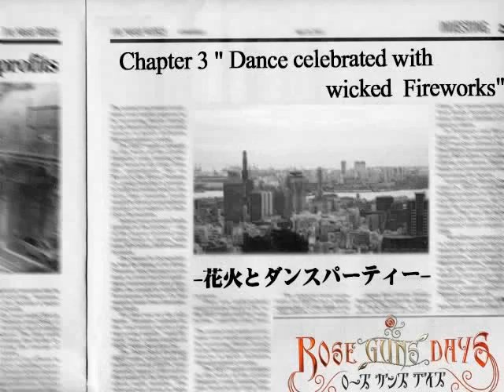SEASON ONE PT19